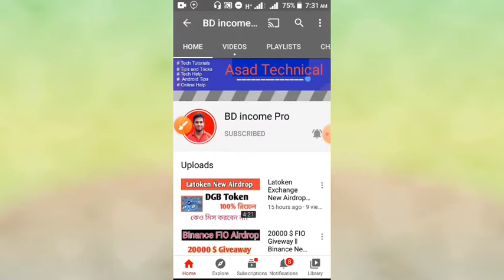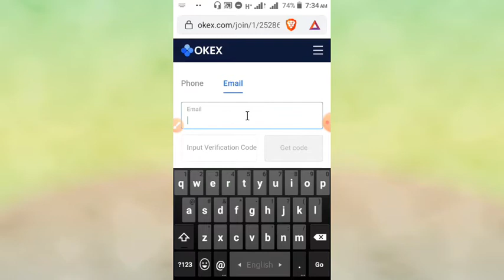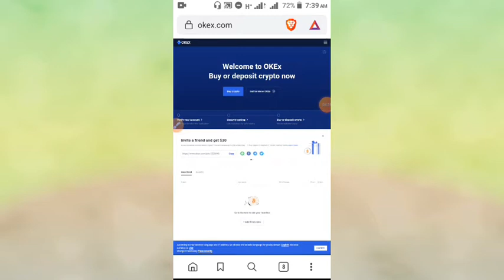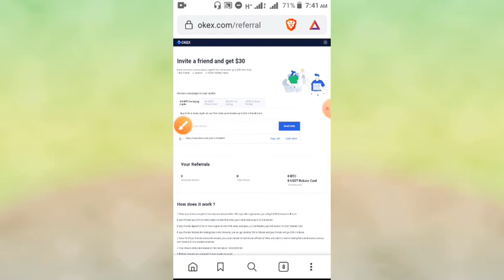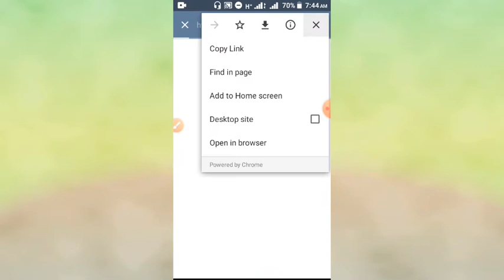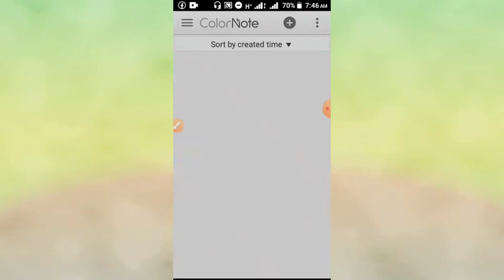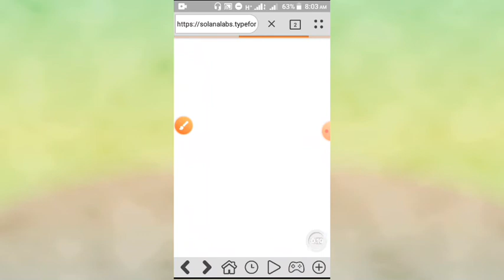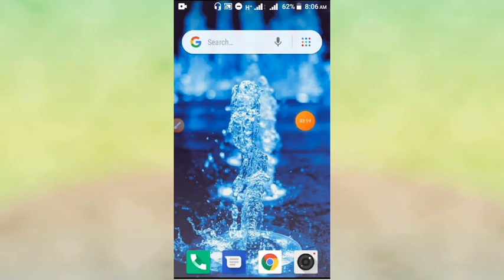বাম্পার অফার ৬০০০০$ এর গিভেওয়ে থেকে সবাই ৫০-৫০$ ইনকাম করুন|অনলাইনে আয় বিকাশে প্রেমেন্ট ২০২০ ASAD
যারা এয়ারড্রপ কি বুজেন না তারা এই ভিডিও টা দেখেন

অনলাইন থেকে রিয়াল ভাবে টাকা ইনকাম করতে চাইলে আমার চ্যানেলটা সাবস্ক্রাইব করে রাখেন, আপনারা একটু হলেও আমার দারা উপকার পাবেন, অনলাইন থেকে টাকা ইনকাম করতে পারবেন ১০০%, বসে না থেকে অনলাইন থেকে টাকা ইনকাম করেন

 📈🚀যোগাযোগ ঃঃ
🔥personal telegram:

অনলাইনে ইনকাম করার জন্য বেস কিছু মাধ্যম আছে, শুধুমাত্র আপনাকে ভালো সাইট বা apps বেছে নিতে হবে, অনলাইনে ইনকাম করার জন্য আপনার সবচেয়ে জেটা বেসি প্রয়োজন সেটা হলো আপনার ইচ্ছা, সৎ ভাবে ইনকাম করার ইচ্ছা থাকে ইনশাআল্লাহ ইনকাম করতে পারবেন

বাম্পার অফার🔥৬০০০০$ এর গিভেওয়ে থেকে সবাই ৫০-৫০$ ইনকাম করুন|অনলাইনে আয় বিকাশে প্রেমেন্ট ২০২০

☑️ My Telegram Chanel  1

☑️ My Telegram Chanel  2

© BD income Pro  - 2020